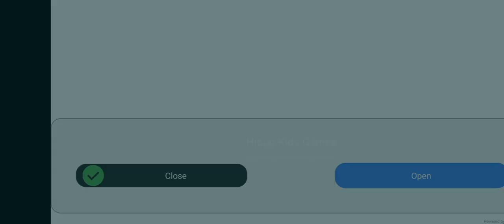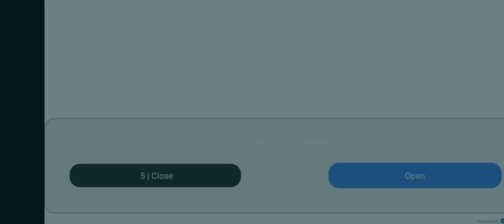Niki and Vlad superheroes game 🎉🐲